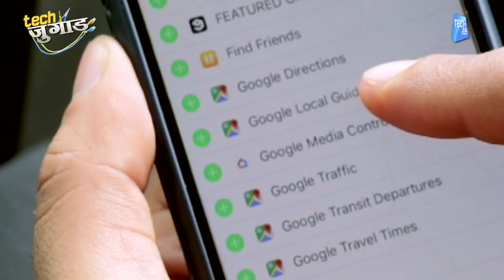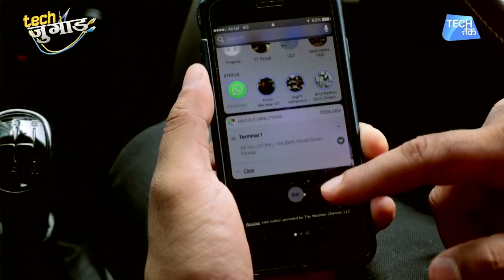मैप्स चलाएं और बैटरी भी बचाएं | Tech Jugaad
Google maps consumes a lot of your smartphone's battery. Here we're you a way by which you can access maps without losing battery or unlocking your phone.
The widget screen on the iPhone can be used without unlocking the phone and allows users to access the directions without opening the app.